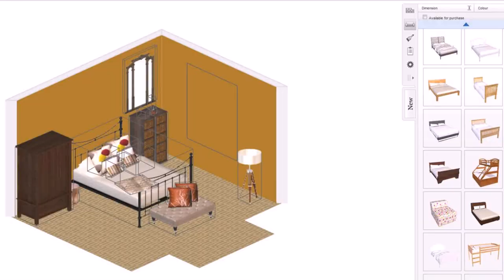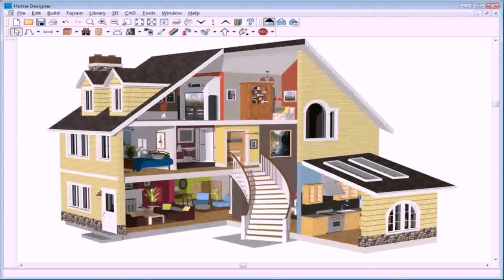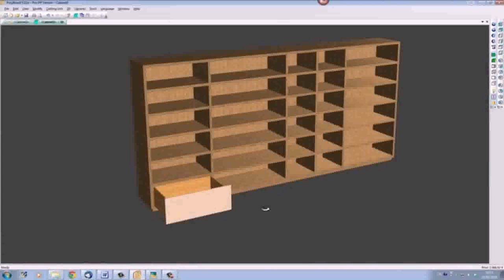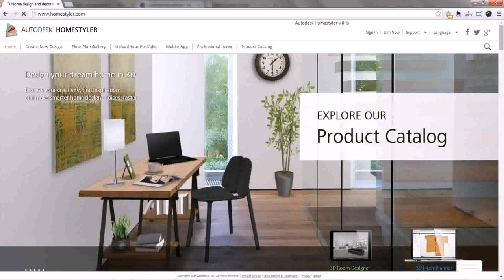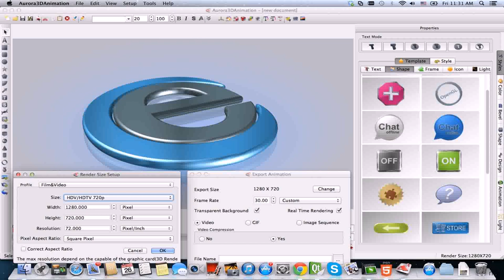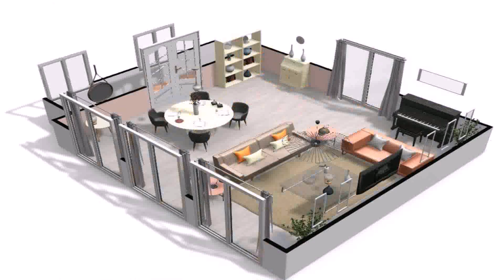3d Home Interior Design Software Free Download Full Version - DaddyGif.com (see description)